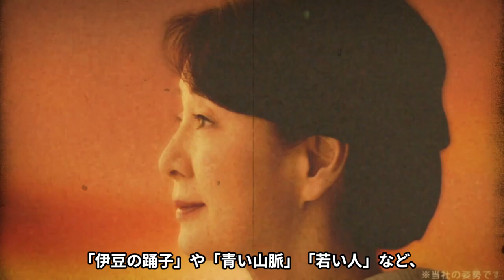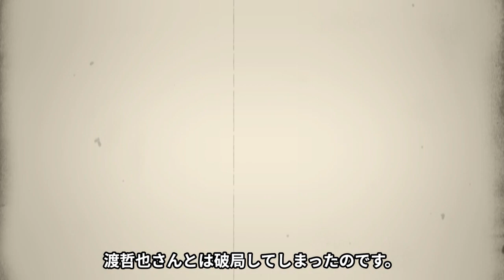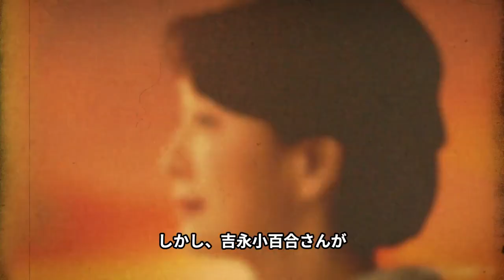【衝撃】吉永小百合に子供がいないのは、彼女が●●だったから…驚くべき真相に一同驚愕【芸能】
国民的大女優である吉永小百合さん。

1957年に連続ラジオドラマ『赤胴鈴之助』でデビューし、

映画出演は通算120作品ほど。

当時のファンは「サユリスト」と呼ばれ、

青春時代を共に生きてきたんだそうです。

そんな吉永小百合さんですが、

夫である岡田太郎さんとの間には子供はおらず、

その理由が衝撃的だったためまとめてみました。